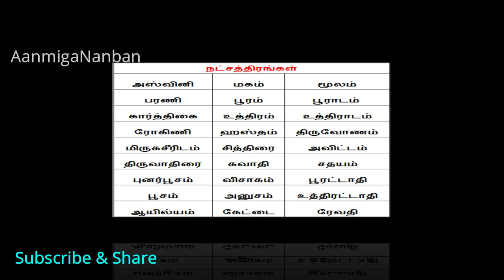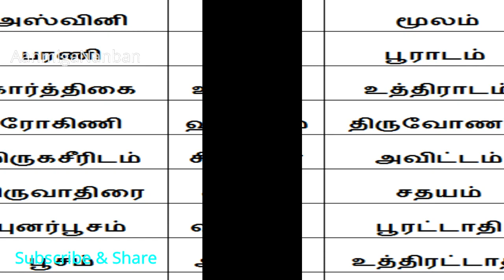கார்த்திகை நட்சத்திரத்திற்கு உரிய | திருத்தலங்கள் | தெய்வம் | தேவதை | குணநலன்கள் | தல மரம்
karthigai Natchathiram, parigarathalangal, athithivam, athithevathai thalamaram, kunanalangal

 aanmiga nanban

intro video by : Takaval Network